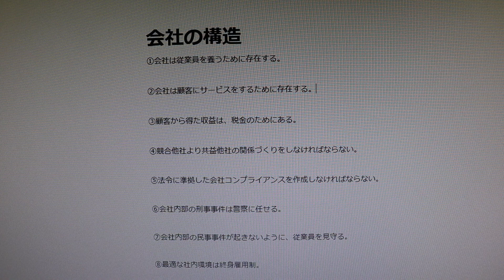会社コンシェ。【会社の構造】